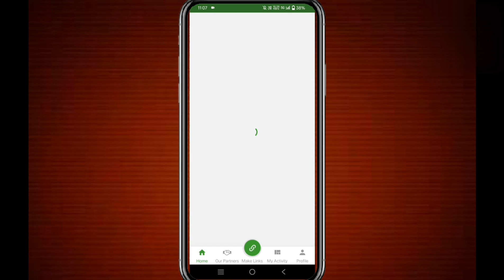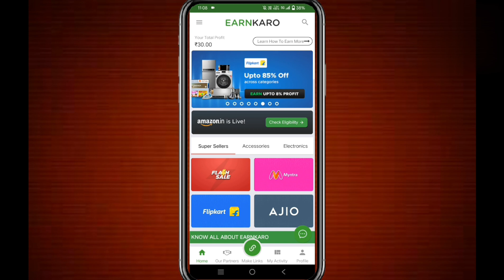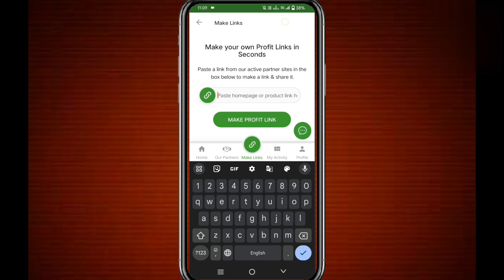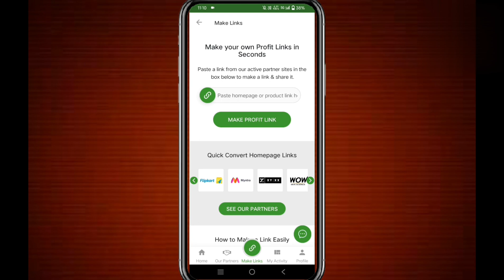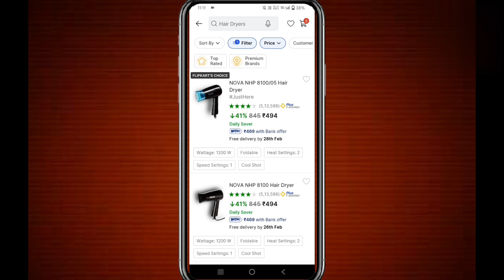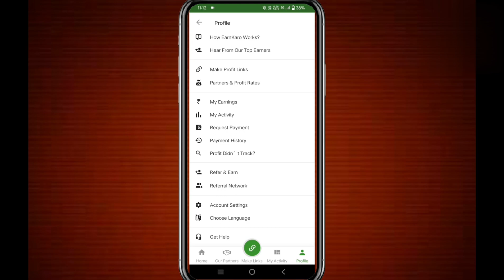How to make money online Using Earn karo In 2023 | Full review Earn karo app In Bengali ।।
Earn Karo App

?id=com.earnkaro